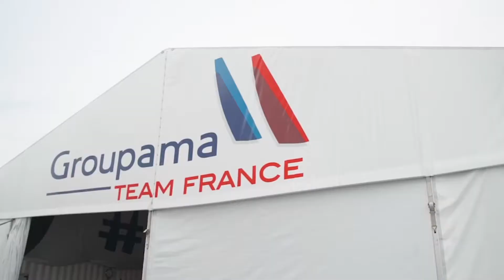INSIDE #2 - 31 mars 2017 - Bruno Dubois, team manager de Groupama Team France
Des premières confrontations aux concurrents de la 35e Coupe de l'America à l'inauguration officielle de la base Groupama Team France aux Bermudes, Bruno Dubois, team manager de l'équipe de France revient sur les deux dernières semaines.

Tous les 15 jours retrouvez un membre de l'équipe de France qui vous présente le bilan des semaines passées et les objectifs des semaines à venir.